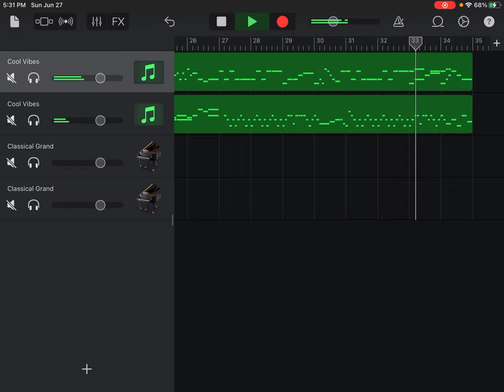Rondo in D Major, K. 15d, The London Sketchbook, Wolfgang Amadeus Mozart